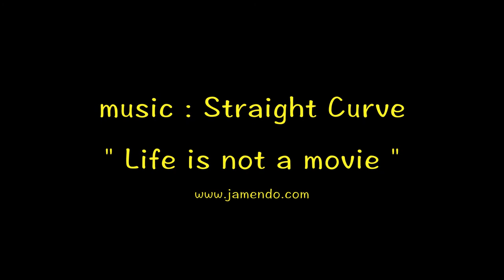Rozi Wreck - Malta 2013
MV Rozi was a Bristol built tugboat launched in 1958 as the Rossmore by Charles Hill & Sons Ltd. In 1969 she was sold to Rea Towing Company and renamed Rossgarth. In 1981 she was sold to Tug Malta, and renamed Rozi, operated in Grand Harbour Valletta.
Rozi was scuttled in 1992 off Ċirkewwa as an artificial reef and attraction for Captain Morgan's Underwater Safari Tours. The submarine no longer operates, but the wreck is a popular diving attraction sitting upright, intact except for its engines and propeller, on a sandy bed at a depth of 35 metres.

Camera / Editing Mateusz Nowaczyk MentoS
Music : Straight Curve - " Life is not a movie " - Jamendo - jamendo.com